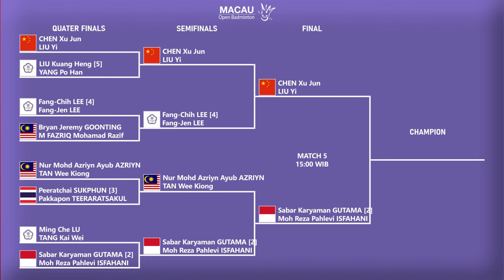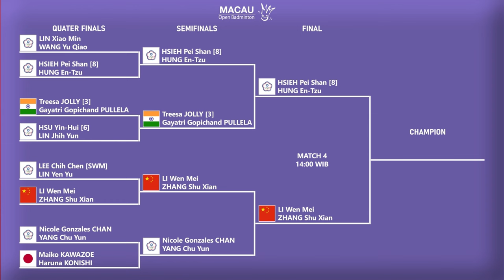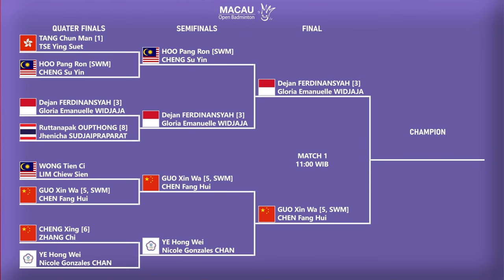HASIL LENGKAP SEMIFINAL & JADWAL FINAL MACAU OPEN 2024 HARI INI